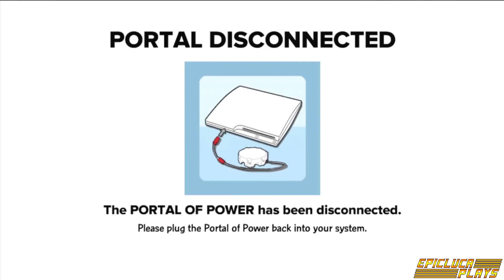EpicLuca Plays Episode 7 321 Skylanders Swap Force Part 12